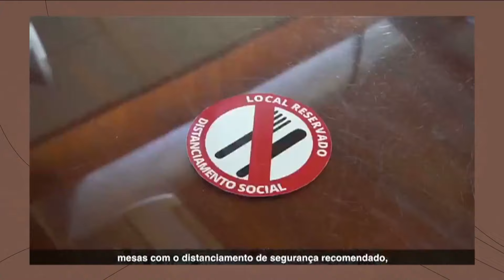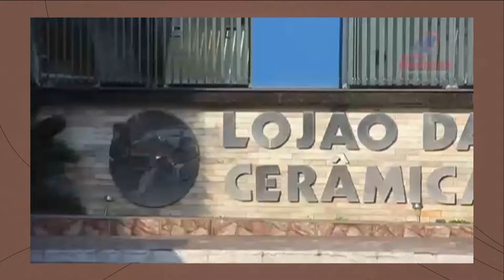tem que respeitar Mestre Marrom 06/12/2020